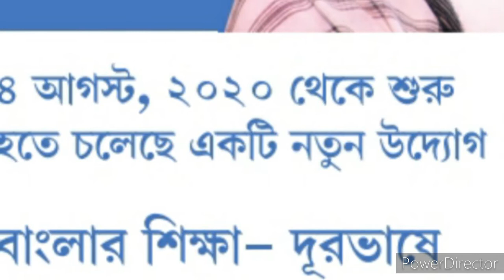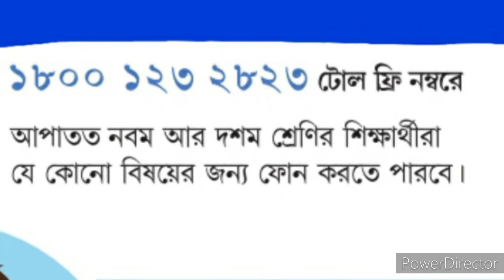BANGLAR SIKSHA DURBHASHE / বাংলার শিক্ষা দূরভাষে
ছাত্র ছাত্রীদের সুবিধার্থে পশ্চিমবঙ্গ সরকারের নতুন উদ্যোগ